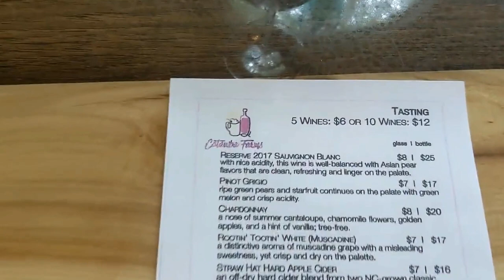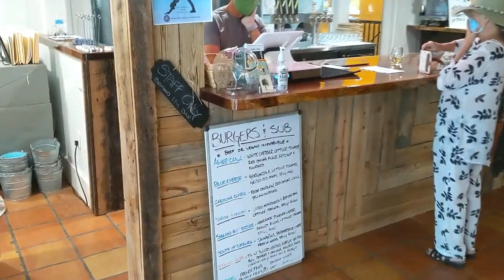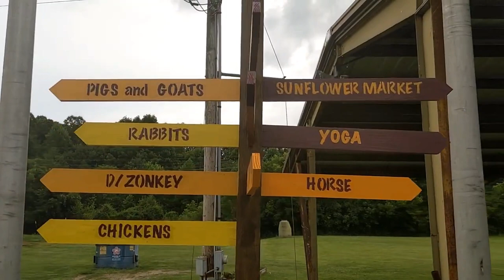Catawba Farms, Peacock Inn. Harvest Host in Newton, NC.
Catawba Farms, set on 34 pastoral acres within an hour's drive of Charlotte, North Carolina, is many things. At its heart is The Peacock Inn, an historic five-room bed & breakfast and beverage Tasting Room. It's also a winery and craft brewery, as well as a venue for receptions, reunions, parties, and corporate meetings. Catawba Farms hosts a wide variety of events on its scenic grounds, including live music, festivals, and fun activities for the whole family.